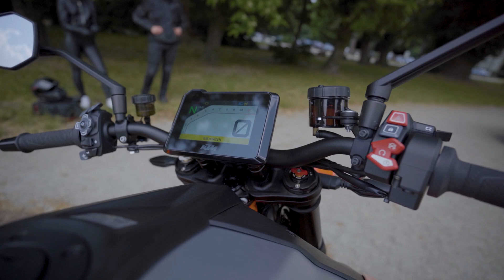Dostaliśmy 3 nowe KTM'Y! 😏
KTM DUKE 790, KTM SUPERDUKE 1290, KTM 890 SMT!